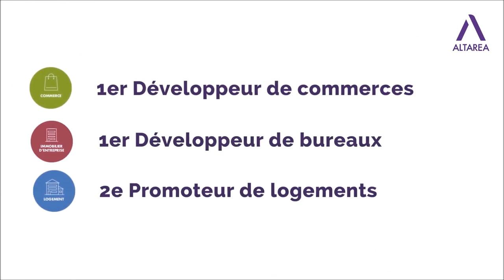Direction régionale - Atlantique